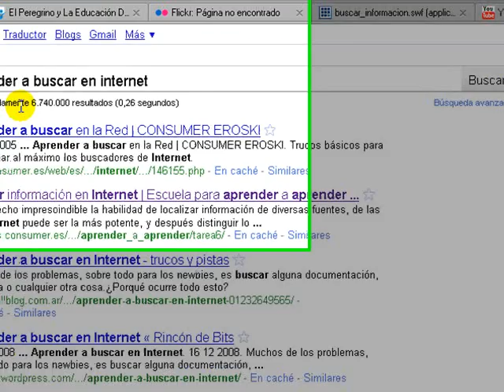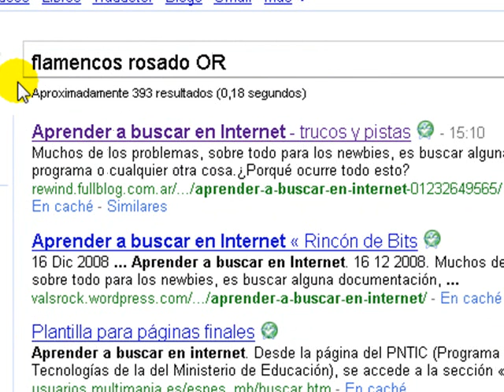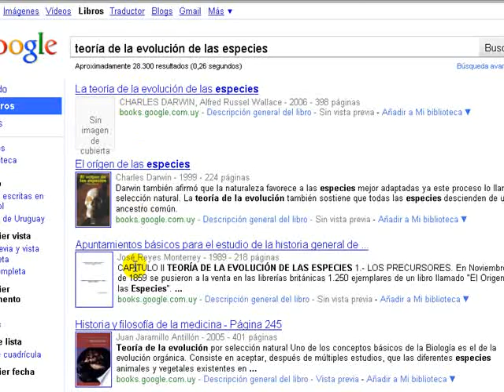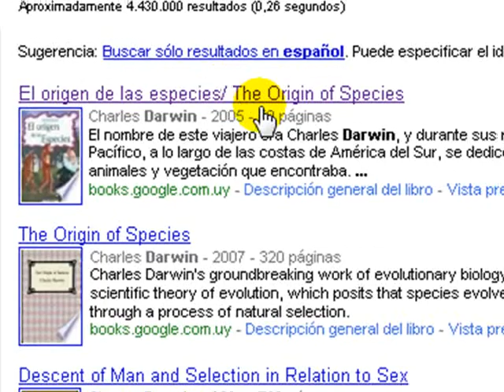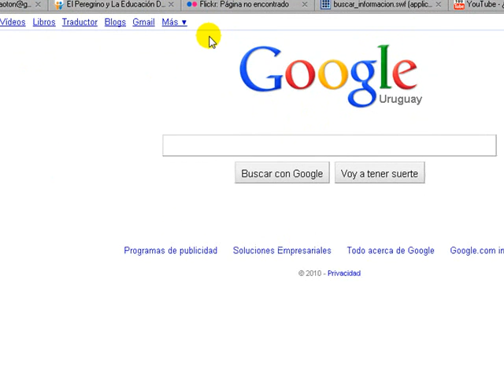Buscar en internet